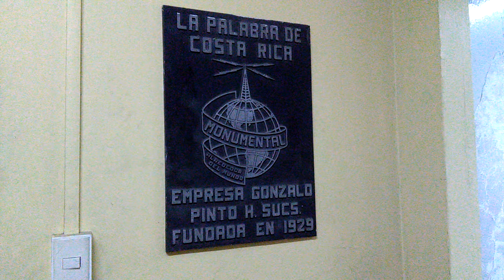Despedida de Cecilia Maymó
Nuestra querida Cecilia Maymó se va para Argentina, su tierra natal, por lo que dejará Pelando el Ojo.